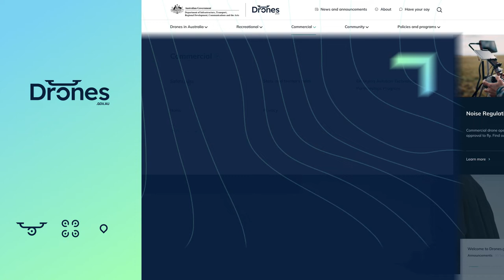Welcome to Drones.gov.au!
The new Drones website makes it easier for you to find the latest information on drones and fly safely.